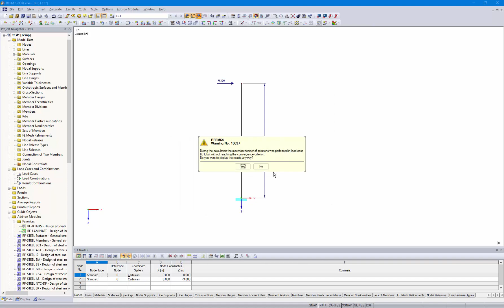[EN] [PT] FAQ 004155 | Gostaria de definir que um apoio ou articulação de barra não absorve ...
Pergunta:
Gostaria que o apoio ou a articulação de barra não absorvesse mais nenhum momento de flexão a partir de um determinado tamanho. Como é que realizo isso?

Resposta:
Para considerar esta não linearidade, pode utilizar a função "Atividade parcial' (ver Figura 01). Desta forma, pode definir o momento limite para além do qual não serão absorvidos mais momentos.